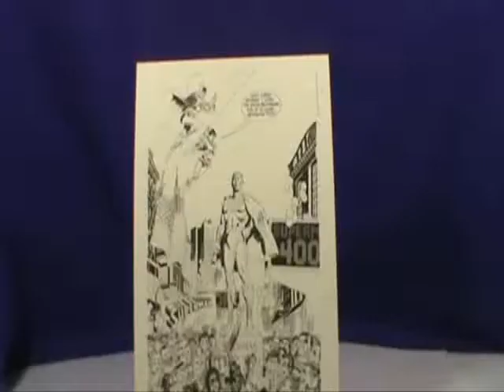SUPERMAN, BATMAN & ROBIN PRINT SIGNED JERRY ROBINSON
THIS IS A "10 X 14 1/2" IN SIZE PRINT OF SUPERMAN, BATMAN , ROBIN AND OTHER FAMOUS CELEBRITIES - DONE AND SIGNED BY LEGENDARY CREATOR AND COMIC BOOK ARTIST OF THE JOKER - JERRY ROBINSON .